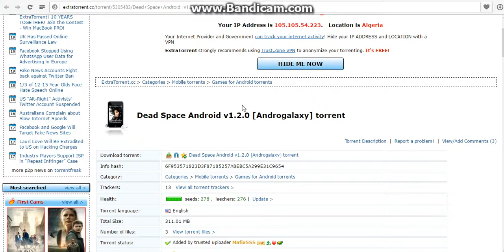Dead Space Android v1.2.0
sit